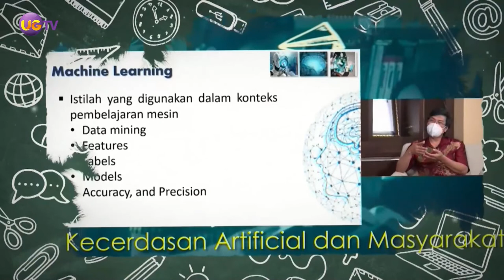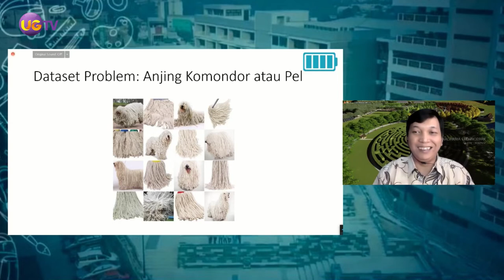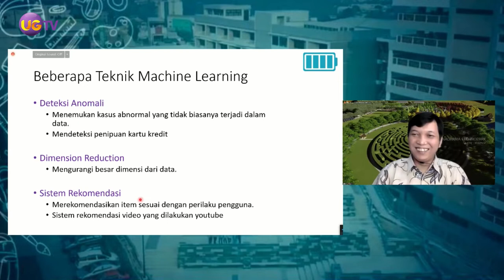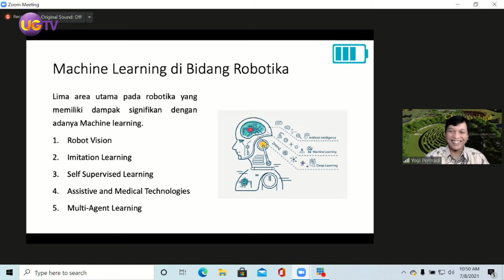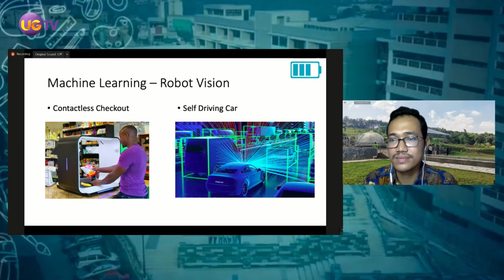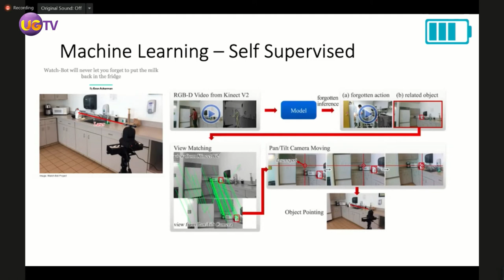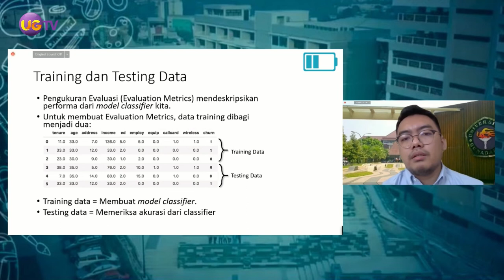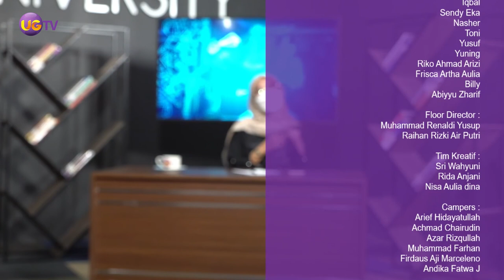Literasi (Team Teaching New) - #91 Kecerdasan Buatan Pada Robot – Machine Learning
Mata Kuliah: Robotika Cerdas

Host:
Pipit Fitriyah, S.Ikom., MM

Narasumber:
1. Isram Rasal, ST., MMSI., MSc.
2. Yogi Permadi, SKom., MT.
3. Sandy Suryo Prayogo ST., MT.

M13